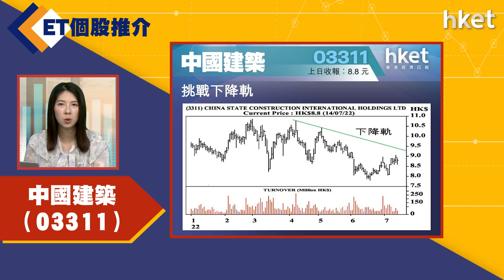【ET個股推介】中國建築（03311）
今日ET個股推介－中國建築（03311）